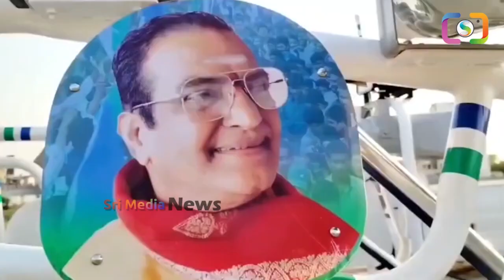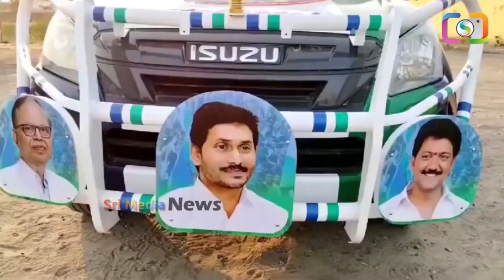స్నేహితుడు వంశీ కోసం గన్నవరంలో దిగిన జూనియర్ ఎన్టీఆర్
Watch ►స్నేహితుడు వంశీ కోసం గన్నవరంలో దిగిన జూనియర్ ఎన్టీఆర్